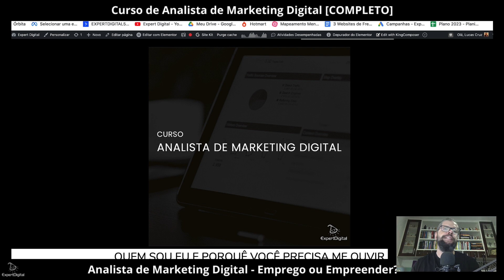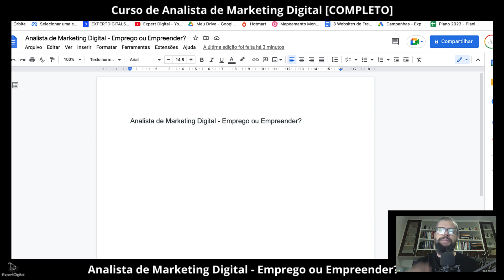Analista de Marketing Digital - Emprego ou Empreender?